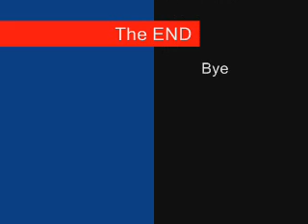Club penguin jobs 2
Club penguin jobs 2 look out for my other funny episodes!